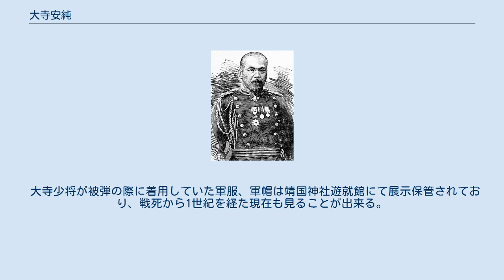大寺安純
大寺 安純（おおでら やすずみ、1846年3月9日（弘化3年2月12日） - 1895年（明治28年）2月9日）は、日本陸軍の軍人。
 薩摩藩士・大寺七郎の二男として生まれる。
幼名は彌七。
幼くして父を失う。
 20歳にして造士館助教（授讀助）となった。
 戊辰戦争従軍の後は陸軍にすすむ。
1871年に陸軍少尉に任官して一番大隊分隊長、陸軍中尉として半小隊長、東京鎮台付などを経て、1874年2月から5月にかけて佐賀の乱に出征し、続いて台湾出兵に従軍した。
 広島鎮台付、歩兵第12連隊付などを経て、陸軍戸山学校で学ぶ。
1877年3月から8月にかけて歩兵第12連隊中隊長として西南戦争に出征した。
 歩兵第11連隊中隊長、同連隊副官、歩兵第8連隊大隊長、近衛歩兵第2連隊大隊長、歩兵第3連隊長などを歴任し、1888年11月、陸軍大佐に進級。
第2師団・第4師団・第1師団の各参謀長、欧州出張などを経て、日清戦争に出征。
1894年11月、陸軍少将。
翌年1月、歩兵第11旅団長。
 同月20日に栄城湾に上陸し、威海衛に向けて進軍中に砲弾を胸に受けて戦死した。
日清戦争において唯一の将官戦死者であった。
その生前の軍功により、1895年8月、嗣子千代田郎に男爵が授けられた。
また1898年には安純にも正三位が追贈された。
 大寺少将が被弾の際に着用していた軍服、軍帽は靖国神社遊就館にて展示保管されており、戦死から1世紀を経た現在も見ることが出来る。
また、版画『威海衛百尺崖所ニ大寺少将奮戦ス』もあわせて展示されている。